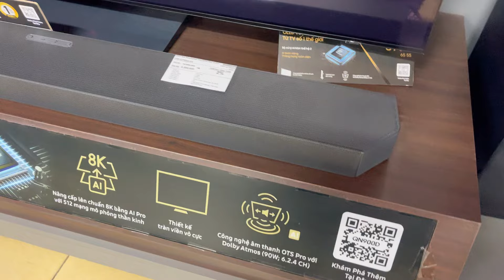Loa Samsung Dolby Atmos 360W HẠ GIÁ SỐC 2/9 : Tầm giá 3Triệu HW-Q600C RẺ không có đối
Trong video này, Minh Anh Channel sẽ giới thiệu đến bạn loa soundbar Samsung HW-Q600C với công suất mạnh mẽ 360W và công nghệ âm thanh Dolby Atmos tiên tiến. Đặc biệt, nhân dịp 2/9, giá của chiếc loa này đã được giảm sốc xuống chỉ còn khoảng 3 triệu đồng, một mức giá cực kỳ hấp dẫn so với những tính năng mà nó mang lại